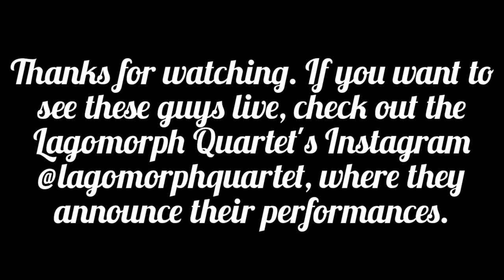Lagomorph Quartet performing at the 2022 solstice walk